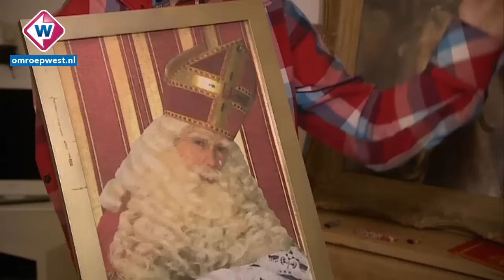Dove Delftenaar maakt Sinterklaasfilm voor doven en slechthorenden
De dove Bas Bonnier uit Delft heeft de eerste Sinterklaas film voor
doven en slechthorenden gemaakt. Met behulp van Ricardo Gerritsen, die
meerdere Sinterklaas series maakte voor horende, is de film
''Sinterklaas & kleine Nicolaas'' een feit.